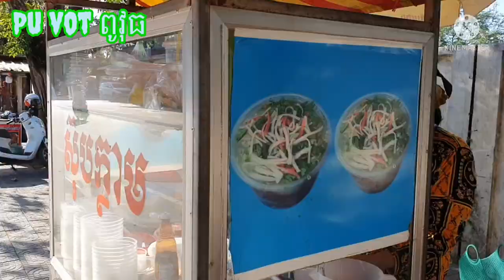Crab soup តោះញាំស៊ុបក្តាម [Daily life] By Pu vot ពូវុធ